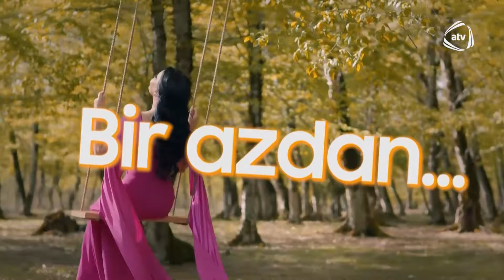Rəngarəng Səhər/Zenfira İbrahimova, Eldəniz Məmmədov, Nigar Şabanova 23.10.2023